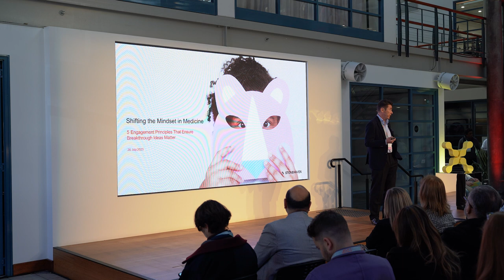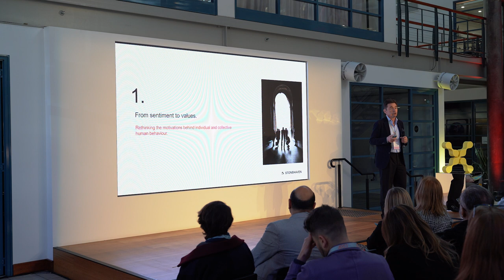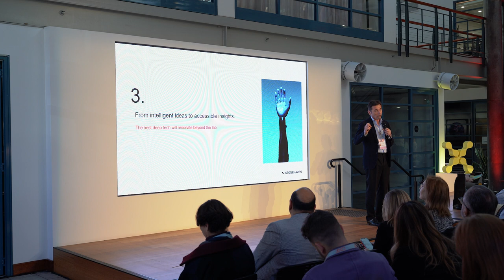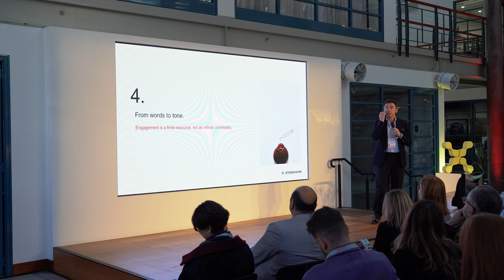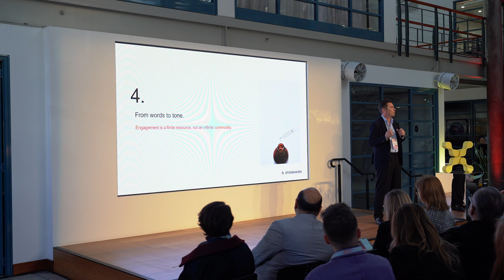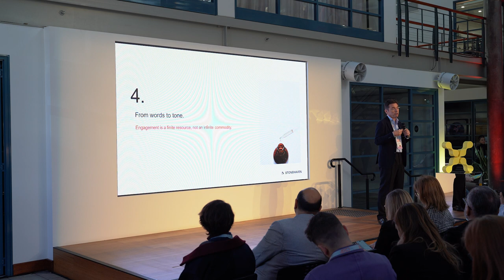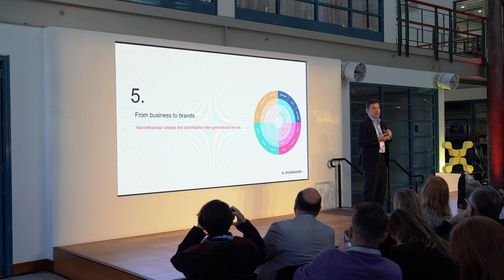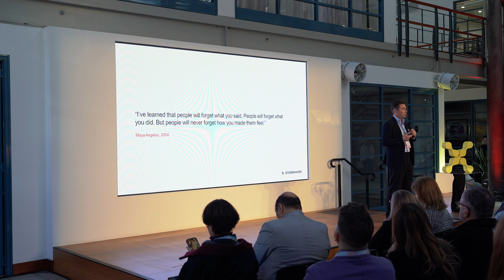5 Engagement Principles That Ensure Breakthrough Ideas Matter | Ian Rumsby | Cicada x Tech23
Cicada x Tech23 is Australia's biggest celebration of deep tech. The event connects founders with brave ideas about the future to an audience of investors, business leaders and policymakers – inviting everyone support game-changing people and ideas that can revolutionise our world.

Shifting Mindset in Medicine
"Shifting Mindset in Medicine" is one of the five exciting themes at Cicada x Tech23. It focuses on exploring how to provide personalised medicine effectively, the role of innovation in healthcare, and shifting from a 'sick care' to a 'health care' model, from treating diseases to preventing them, from cure-alls to health for all, and bring the conversation back to where the government should invests its time and effort, how doctors practise, and communities respond.

About Stonehaven
Stonehaven is a global strategy, policy and advocacy consultancy. They are experts in the modern political economy. Integrating data science with consulting, Stonehaven helps clients get ahead of trends and create the conditions for progress. Stonehaven is the leading consultancy in helping businesses get ahead of changes across politics, technology, environment, and society. The are opinion researchers, data scientists, campaigners, and creative business thinkers. Their teams bring bold thinking and clarity to the clients’ most complex challenges.

About Ian Rumsby
Ian Rumsby is the managing partner of Stonehaven in Asia Pacific. He founded Aeio, a communications and social innovation consultancy, and was previously Chief Strategy Officer, APAC and Chairman, Australia at Weber Shandwick. Whilst there, he led the firm's culture transformation business, United Minds, and Social Impact teams across the APAC region. He is also a longstanding member of the Board at Cure Cancer.